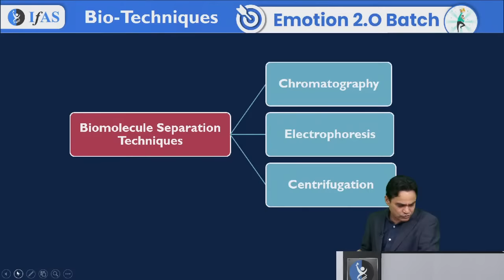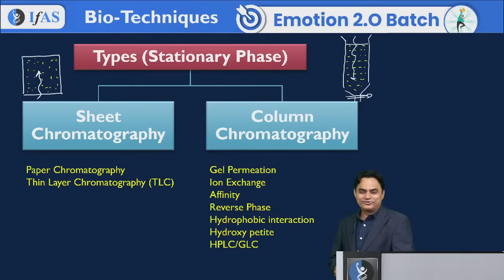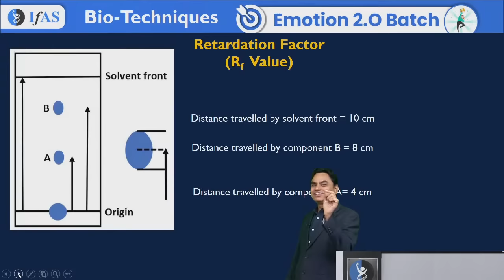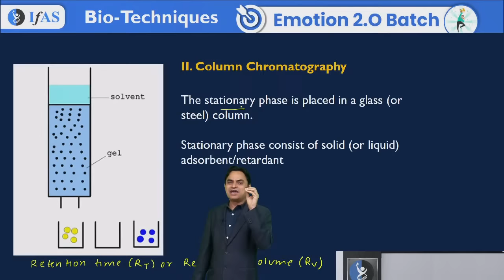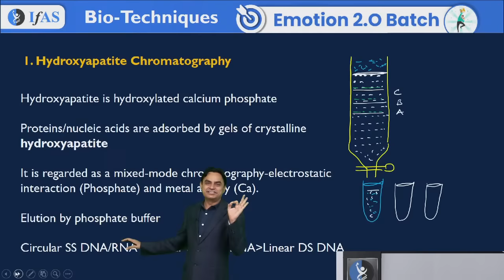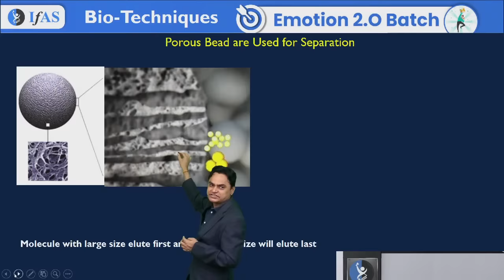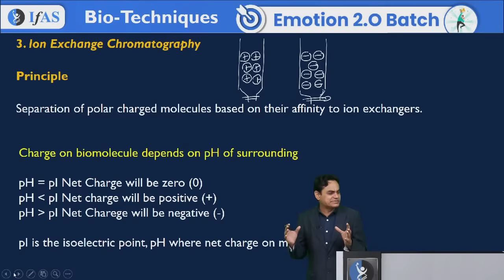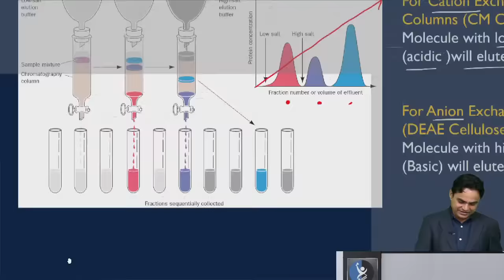Paper, TLC, Gel Permeation and Ion Exchange Chromatography I B.Sc I M.Sc I CSIR NET I GATE Exams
Master Chromatography for CSIR NET Life Science 2023 with Lecture 1. Prepare for the exam with comprehensive insights and expert guidance. Watch now for success! 📚🔬🎯

👉🏻IFAS CSIR UGC NET & GATE Result👈🏻:
👇You can enroll in IFAS Subscription and get the following benefits: 👇
chromatography for csir net
chromatography csir net
chromatography techniques csir net
csir net life science
csir net life science 2023
chromatography
what is chromatography
retardation factor chromatography
column chromatography
gel filtration chromatography
ion exchange chromatography
chromatography techniques
chromatography biochemistry
gel chromatography
gel filtration chromatography
molecular exclusion chromatography
hydroxyapatite chromatography
what is column chromatography